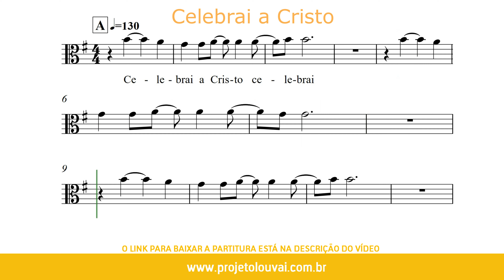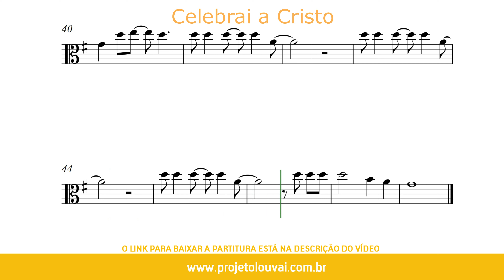Celebrai a Cristo - Clássicos do Gospel - Partitura para Viola (COVER) - GRÁTIS